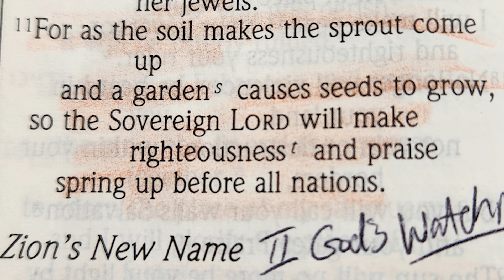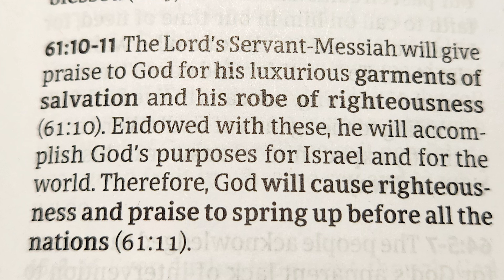Day #6 of 25 Days of Advent readings about the Birth of Jesus by Nancy Grace Joy Isaiah 61:10-11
Day #6 of 25 Days of Advent readings about the Birth of Jesus by Nancy Grace Joy
Based on Isaiah 61:10-11
I delight greatly in the Lord;
    my soul rejoices in my God.
For he has clothed me with garments of salvation
    and arrayed me in a robe of his righteousness,
as a bridegroom adorns his head like a priest,
    and as a bride adorns herself with her jewels.
11 For as the soil makes the sprout come up
    and a garden causes seeds to grow,
so the Sovereign Lord will make righteousness
    and praise spring up before all nations.